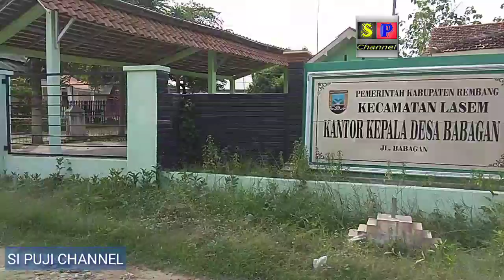Vlog Lasem #04 Dari Desa Babagan ke Desa Karas Kepoh Pancur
Vlog Lasem #04 Dari Desa Soditan ke Desa Babagan
Perjalanan dimulai dari desa soditan, desa babagan, desa karasgede dan terakhir di desa karaskepoh kecamatan pancur kabupaten Rembang